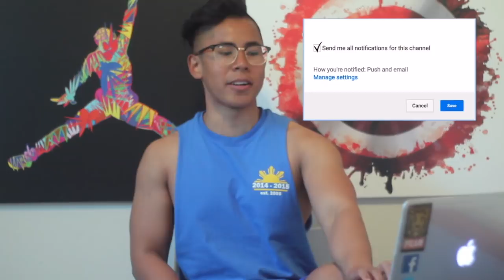Maris Racal and Inigo Pascual - The Marnigo Promise REACTION! (LIKE A MARRIAGE PROPOSAL!?!?)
THA ANTHONY SHOW REACTS TO MARNIGO PROMISE! THIS IS LIKE A PROPOSAL! SOOO CUTE OMG I CAN'T

COME JOIN MY TEAM!

2nd channel (VLOG CHANNEL): THA Life of Anthony